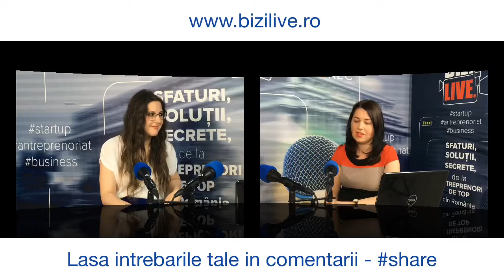Antreprenoriat cultural cu Mihaela Stanca Co-Fondator Teatrul Avangardia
Interviu la BiziLiveTV - 06 iunie 2018 cu Mihaela Stanca, cofondator al Teatrului Avangardia.
-povestea Teatrului Avangardia
-începuturi și provocări
-planuri de viitor
-strategii de promovare